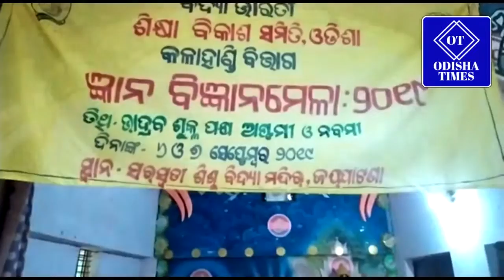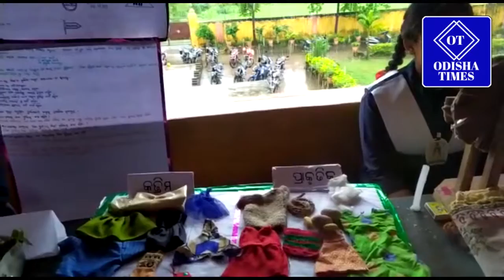Gyan vigyan Mela organised in jaipatna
କଳାହାଣ୍ଡି ବିଭାଗ ଜ୍ଞାନ ବିଜ୍ଞାନ ମେଳା-2019 ଅନୁଷ୍ଠିତ ହୋଇଯାଇଛି
  କଳାହାଣ୍ଡି ଜିଲ୍ଲା ଜୟପାଟଣା ସରସ୍ବତୀ ଶିଶୁ ବିଦ୍ୟା ମନ୍ଦିର ଠାରେ କଳାହାଣ୍ଡି ବିଭାଗ ଜିଲ୍ଲା  ସ୍ତରୀୟ ଜ୍ଞାନ ବିଜ୍ଞାନ ମେଳା- 2019 ଅନୁଷ୍ଠିତ ହୋଇଥିଲା।ଏଥିରେ   ମୁଖ୍ୟ ଅତିଥି  ଭାବେ ଶ୍ରୀଯୁକ୍ତ କୃଷ୍ଣଚନ୍ଦ୍ର ରାଉତ ଙ୍କ କରକମଳରେ ଉଦଘାଟିତ ହୋଇଥିବା ବେଳେ ,ମୁଖ୍ୟ ବକ୍ତା ଭାବରେ ଶ୍ରୀଯୁକ୍ତ ପରମାନନ୍ଦ ପଟେଲ ଯୋଗ ଦେଇଥିଲେ ।ଉକ୍ତ କାର୍ଯ୍ୟକ୍ରମରେ କଳାହାଣ୍ଡି ବିଭାଗ ନିରୀକ୍ଷକ ଶ୍ରୀଯୁକ୍ତ ଜିତେନ୍ଦ୍ର କୁମାର ପଣ୍ଡା,ବିଭାଗ ପ୍ରମୁଖ ଶ୍ରୀଯୁକ୍ତ  ଗରିବ ସୁନାନୀ,ଏବଂ ବିଦ୍ୟାଳୟ ର ସଂପାଦକ ଶ୍ରୀଯୁକ୍ତ  ସୀତାରାମ ନାଏକ ଉପସ୍ଥିତ ଥିଲେ ।ପ୍ରଧାନ ଆଚାର୍ଯ୍ୟ ଶ୍ରୀଯୁକ୍ତ ମନୋଜ କୁମାର ମୁଣ୍ଡ ଅତିଥି ପରିଚୟ ପ୍ରଦାନ କରିଥିଲେ ।କଳାହାଣ୍ଡି ବିଭାଗ ର ଚାରିଟି ସଂକୁଳ ରୁ ଛାତ୍ରଛାତ୍ରୀମାନେ ଏହି ଜ୍ଞାନ ବିଜ୍ଞାନ ମେଳା ରେ ଭାଗ ନେଇଛନ୍ତି ।ଏହା ଗତ ୫ ତାରିଖ ସଂଧ୍ୟା  ରୁ ୭ ତାରିଖ ସକାଳ ଯାଏ ଛାତ୍ରଛାତ୍ରୀ ମାନଙ୍କ ମଧ୍ୟରେ ବିଭିନ୍ନ ପ୍ରତିଯୋଗୀତା କରାଯିବ।ଉକ୍ତ ଜ୍ଞାନ ବିଜ୍ଞାନ ମେଳା ରେ ବିଜ୍ଞାନ ପ୍ରକଳ୍ପ ୩୪ଟି,ପ୍ରଶ୍ନମଞ୍ଚ- ବିଜ୍ଞାନ,ସଂସ୍କୃତି ଜ୍ଞାନ ,ବୈଦିକ ଗଣିତ ,ପତ୍ରବାଚନ-ବିଜ୍ଞାନ,ଗଣିତ,ସଂସ୍କୃତି ଜ୍ଞାନ.ପ୍ରଯୋଗ-ଗଣିତ ଓ ବିଜ୍ଞାନ ଏବଂ ଗଣିତ ଚାଟ୍ ପ୍ରଦର୍ଶନ ଇତ୍ଯାଦି କାର୍ଯ୍ୟ କ୍ରମ ଅନୁଷ୍ଠିତ ହୋଇଯାଇଛି ।ଆଜି ଏହି ଅବସରରେ ପ୍ରାନ୍ତ ପରୀକ୍ଷା ପ୍ରମୁଖ ଶ୍ରୀଯୁକ୍ତ ଅଶ୍ବିନୀ କୁମାର ନାୟକ ଉପସ୍ଥିତ ରହି ଥିଲେ ।ବିଭାଗ ଦ୍ବାରା ପ୍ରଥମ ପୁରସ୍କାର   ପ୍ରତିଯୋଗୀ ସଂଭାଗ ସ୍ତରୀୟ ଜ୍ଞାନ ବିଜ୍ଞାନ ମେଳା ରେ ଭାଗ ନେବେ।ସଂଭାଗ ରେ ପ୍ରଥମ ପୁରସ୍କାର  ପ୍ରତିଯୋଗୀ ପ୍ରାନ୍ତ ଜ୍ଞାନ ବିଜ୍ଞାନ ମେଳା ରେ ଭାଗ ନେବେ ଏବଂ ପ୍ରାନ୍ତ ଜ୍ଞାନ ବିଜ୍ଞାନ ମେଳା ପ୍ରଥମ ପୁରସ୍କାର ପ୍ରତିଯୋଗୀ ଅଖିଳ ଭାରତୀୟ ଜ୍ଞାନବିଜ୍ଞାନ  ମେଳା ରେ ଭାଗ ନେବେ ବୋଲି ବିଭାଗ ନିରକ୍ଷକ ସୂଚନା ଦେଇଛନ୍ତି।।